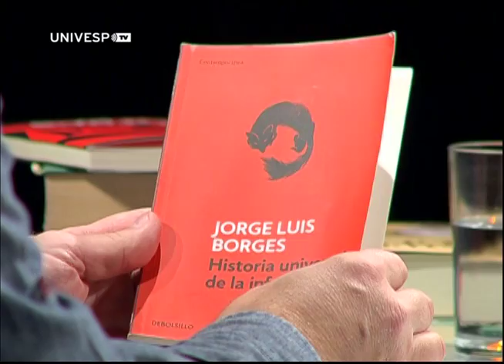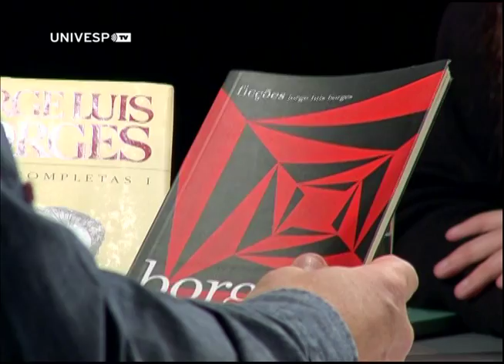Literatura Fundamental 10 - Ficções, de Jorge Luis Borges com Ana Cecília Arias Olmos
Programa sobre o livro Ficções, do escritor argentino Jorge Luis Borges. A convidada é Ana Cecília Arias Olmos, professora de literatura hispano-americana do Departamento de Letras Modernas da Faculdade de Filosofia e Ciências Humanas da USP. Ana também comenta sobre as obras História universal da infâmia e Livro dos sonhos.